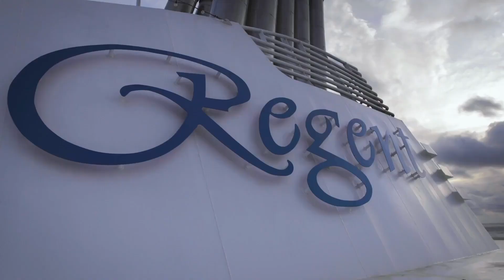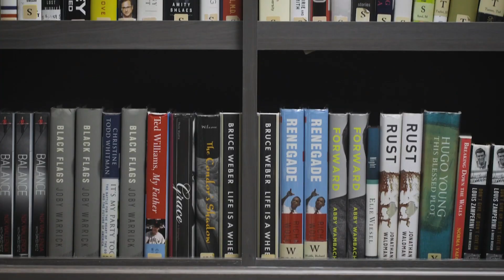Seven Seas Navigator Benvenuti a Bordo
Tutte le Crociere con Seven Seas Navigator 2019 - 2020